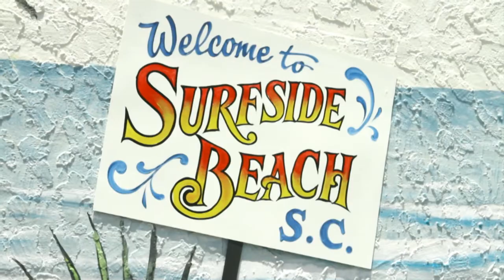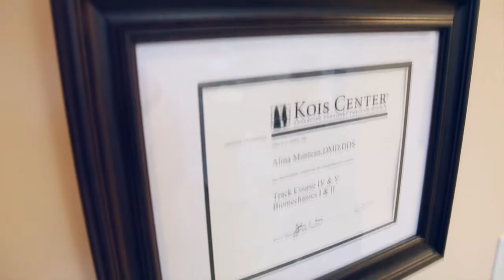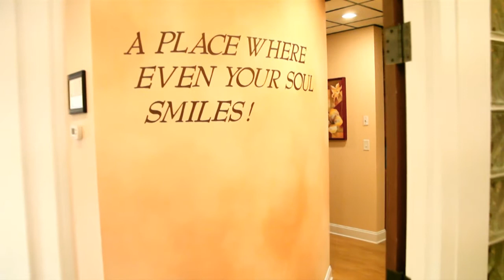Dunes Dental Services - Surfside Beach, SC - Dr. Alina D.M.D. D.D.S.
"A Place Where Even Your Soul Smiles!"

Here at Dunes Dental Services in Surfside Beach, SC. we strive to provide a safe and comfortable environment where patients can feel like they are a part of the family and not just another number. Dr. Alina Cretu and her team will strive to make you feel at home, welcome and at ease from the moment you walk in the door as a New Patient!